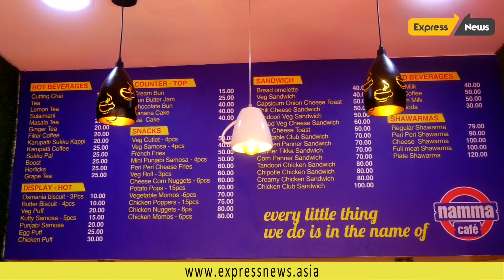Grand Opening of Namma Cafe Inaugurated by Minister Ma.Subramanian || Express News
Our pursuit is to give you the best tea experience, every single time. “Sabaash seriyana tea” is not just a punch line for us, it is that very essence of magic that’s captured in the cups we serve.

Our founders Mr. CK Kumaravel, along with his daughter Dhamyanthi, founded Namma Café. Dhamyanthi's vision is to make Namma Café a popular neighbourhood destination amongst tea lovers and make this as a business opportunity for various people In the community.

With owing to our founders visions Namma café would love to be a pit stop between a very busy day; or a meet up point for friends and colleagues; or just a very personal moment where one can enjoy a cup of tea. Whatever might be the reason for you to stop by, we make sure you have an interesting mix of things to choose from our menu. The range starts from having a healthy Karupatti tea to Sulaimani; or your traditional Sukku Malli to Irani; there is no tea sold without having any of their favourite accomplice Mutta Puff or the very nostalgic Bun Butter Jam.

We are glad to have opened our 20th outlet at Arumbakkam Chennai. It was inaugurated by our Health and welfare Minister Mr. Ma.Subramanian along with Namitha Marimuthu in presence of CEO and founder of Natural Mr.Ck kumaravel and our co-founders of Namma cafe Mr.Sundar and Miss .Dhamayanthi along with Anna Nagar MLA Mohan & Ck.Ashok.

This specific Namma cafe outlet is exclusively operated by members of the Trans community. We hope this outlet of ours stands as a role model to the world saying that business opportunities are for one and all amongst various communities.

Located at No.140, Dr.R.K.Nagar, PH Road, Arumbakkam (Opp DG Vaishnav College) Chennai - 600 106.